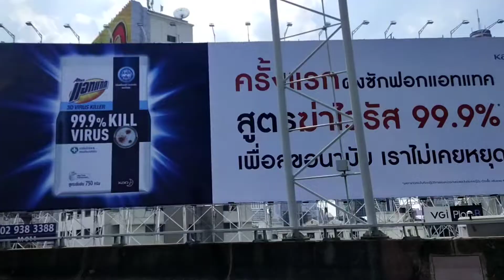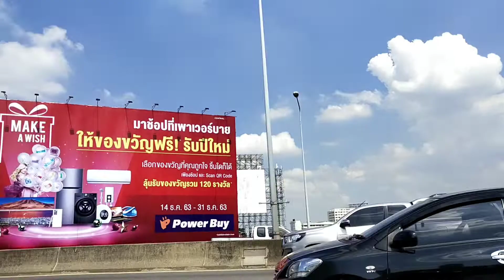Bangkok Road Trip Via Grab at Daytime